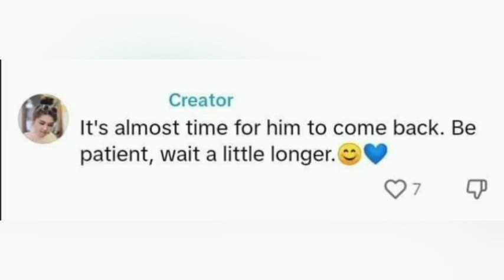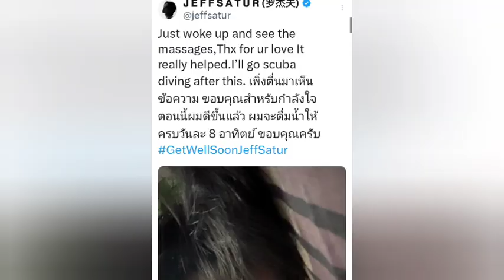LO CANCELAN!😱Build regresa!😭Está enfermo!💔Primer beso!💋NEW SERIE